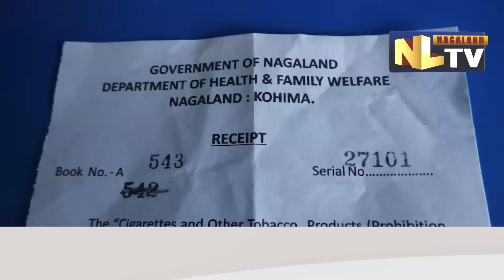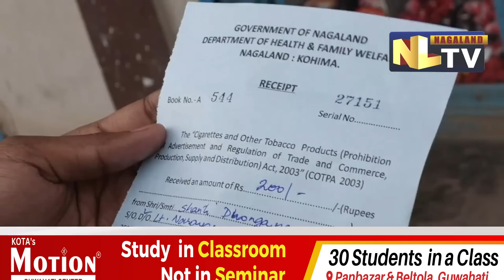WOMEN POLICE DIMAPUR CONDUCTS SURPRISE CHECKING ON TOBACCO SELL IN SEVERAL PARTS OF DIMAPUR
Women Police, Dimapur on May 24 conducted Surprise Checking on Tobacco Sell in the shops around Tajen Ao Road, Notun Basti and the other parts of Dimapur. The checking was conducted under the COTPA Act 2003 and a fine of Rs. 200 imposed on the offenders and warned not to repeat. There was no prior information or Notification issued by the concerned departments that the selling of Tobacco or any tobacco related products is banned and no shop owners should sell or advertise the product and should maintain 100 meters distance from School/colleges as per the regulation mentioned in COTPA Act 2003